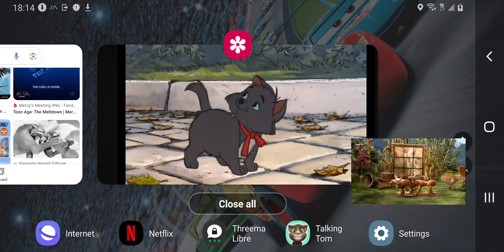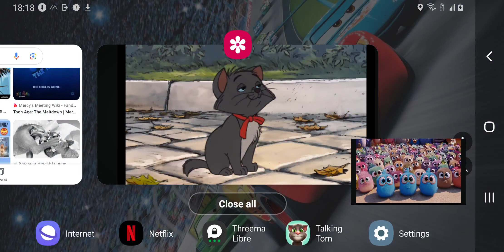Happy Feet (The Ice Age The Meltdown Man Style) Part 6 - Alien Abduction